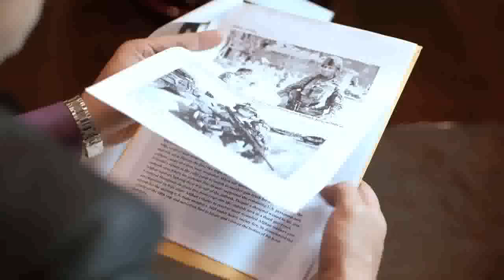Armenian Mafia ''2016'' New Trailer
§ Vory V Zakone § "USA" "Movie" /Shadows in Heaven&Coming Soon/ Armenien Mafia

Caucasian Mafia / Armenia Power
Vori v zakone /// Кавказский
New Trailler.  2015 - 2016